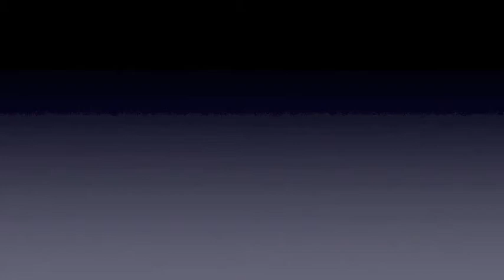10th speaker Yurie Inagaki(Doshisha University E.S.S.) "Revitalize the Heartbeat of Sea Lives"